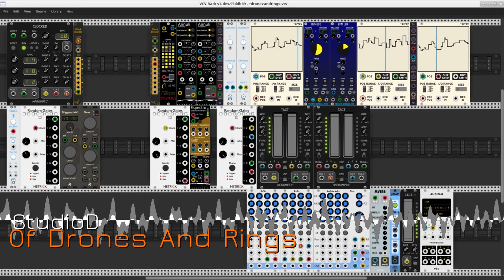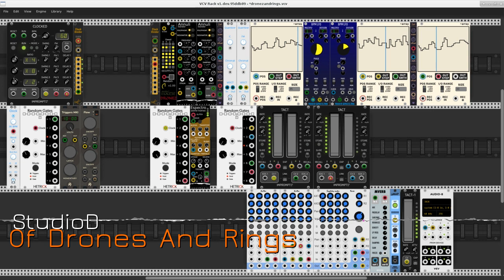Of Drones And Rings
The machine sings of drones and rings and other things.

A single instance of mscHack's Dronez module drives two Annuli (aka Rings) resonators and one Smoke (aka Clouds) texture synthesizer. Smoke is running in its "spectral madness" mode, called Espectro in the Southpole plugin. The Rings modules are also running in alternate modes, one with the Sympathetic Strings model and one in the Quantized Sympathetic Strings mode.

The PdArray modules are dedicated to the Rings modules. On each resonator two parameters are controlled by a stepped graph and two by the smoothed. Some parameters receive attenuated and/or quantized voltages, others take their input directly from the array outputs. Using the stepped graph along with the smoothed creates a wonderful mixture of continuous and discontinuous movement in the timbre space. The array reads are timed by their respective BPM LFOs. Incidentally, the arrays are 35, 34, and 33 points in size, contributing the overall "shifting" of things.

The Smoke module's spectral madness model is here deployed in rather straightforward fashion, with only one parameter under dynamic modulation. However, the module's Glitch and Freeze switches are liberally toggled by random gates, again adding to the sense of uncertainty in the sound world.

Effects processing is simple. The Smoke module includes an integral reverb, the Annuli modules take their reverb from the global effect provided by the mixer. No other external effects have been applied.

The mix is of some interest. The resonator channel levels are constantly modulated by Tact faders operated by a random gates module. Smoke's channel is unmodulated. By design, the raw output from the Dronez module is never heard in the mix.

I perform this patch with the Clocked module running normally for the first and last sections. During the second section I turn on the Flow control that connects a random gate to the on/off status of the master clock. This is musically useful: The PdArray graphs do not stop suddenly, nor do the BPM LFOs, thus allowing some interesting "off the clock" musical effects as the array pointers drift away from the tempo.

Plugins/modules used in the patch:

mscHack - Dronez
Southpole - Annuli, Smoke
wiqid anomalies - dual attenuverter
JW-Modules - Quantizer, Clock
PdArray - ~array
AS - Triggers MkI, Flow
Squinky Labs - Form, ExFor
NYSTHI - Mverb
stoermelder - uMap
VCV - Audio-8

Vast gratitude to their developers and the entire community of Rack user and developers, dream catchers all.

Dave Phillips
13 November 2019